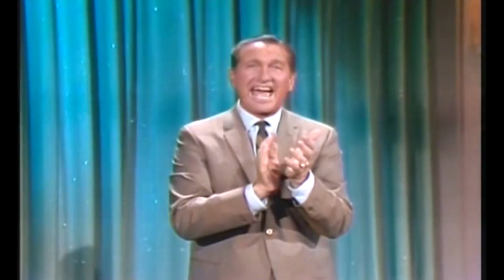Lawrence Welk Show - Can't Help Singing from November 12, 1966 - Mary Lou Metzger Hosts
03:48 "Looking for Love" - Dianne, Kathy, Janet, Norma, Barbara, Jack, Arthur, Bobby, Jimmy, Larry
05:00 "Poor Butterfly" - Bob Ralston at the piano
07:43 "Cuddle Up a Little Closer" - Natalie Nevins and Jimmy Roberts
10:00 "Spanish Samba" - orchestra, featuring Myron Floren on accordion
12:03 "Just a Little Street Where Old Friends Meet" - Dianne, Kathy and Janet Lennon and Barbara Boylan
14:37 "When My Baby Smiles at Me" - orchestra
16:45 "I’m in His Care" - The Blenders
18:46 "Intermezzo" - Joe Livoti on violin
22:00 "Winchester Cathedral" - orchestra, featuring Bob Lido on vocals
24:42 "Romany Life (The Gypsy Song)" - danced by Bobby Burgess and Barbara Boylan, with the Blenders on vocals
26:37 "Can’t Help Singing" - Norma Zimmer
28:39 "I Know When I’m Happy" - sung and danced by Arthur Duncan
30:55 "Martha" - orchestra
33:33 "Just Lucky I Guess" - Bob Lido
35:15 "Softly, As I Leave You" - Joe Feeney, with Frank Scott on the harpsichord
38:00 "Lulu’s Back in Town" - Jo Ann Castle with Charlie, Bob L., Jack, Bobby, Aladdin and a comedy assist by Larry Hooper
41:17 "(Won’t You Come Home) Bill Bailey" - Jo Ann Castle on the honky tonk piano, with Jack Imel on marimba and spoons
43:45 "My Truly, Truly Fair” - Dick Dale, with the Lennon Sisters (Barbara stepping in for Peggy) and the Blenders
45:54 "When the Saints Go Marching In" - orchestra, featuring Johnny Klein on drums, Dick Cathcart on trumpet and Bob Havens on trombone
48:43 "Somebody Else is Taking My Place" - Jimmy Roberts
50:25 Poor Butterfly (reprise)